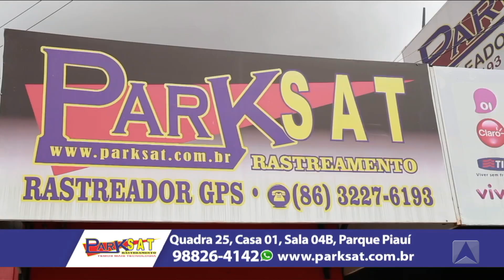ACUSADO DE MATAR A COMPANHEIRA A FACADAS TEM LIBERDADE NEGADA